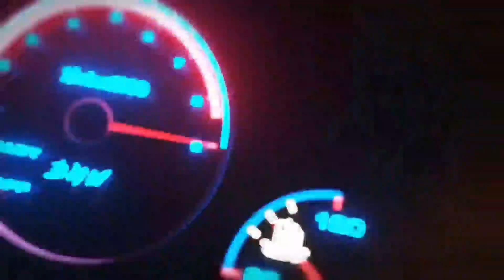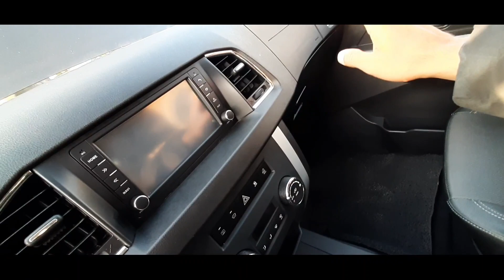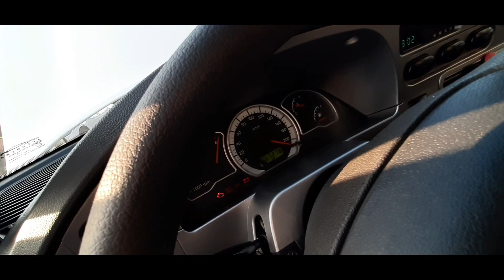JIZZAX MASHINA BOZOR NARXLARI 25.10.20